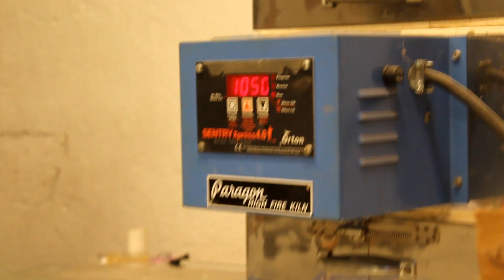How To Make A Pipe: Lazy Glass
Watch Lazy Glass glassblowing demonstration on how to make a pipe at Mutiny Artwrx in Atlanta, Georgia.